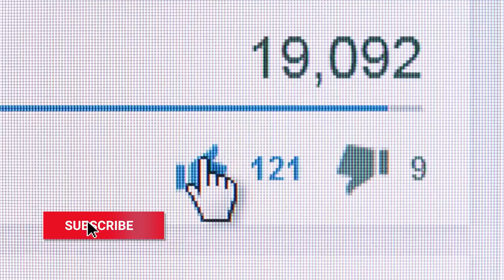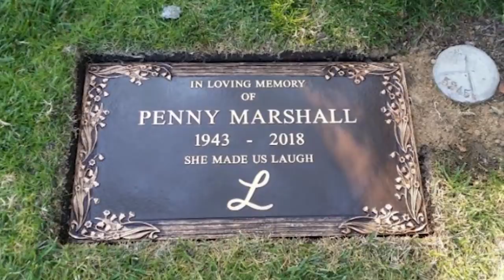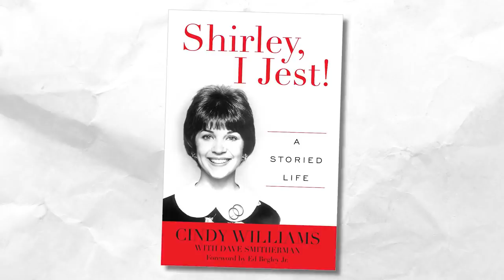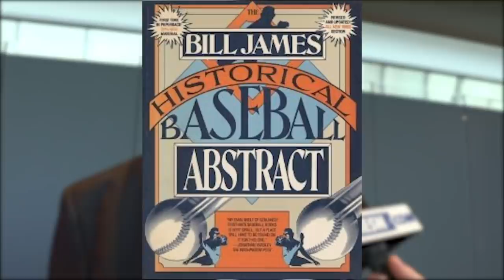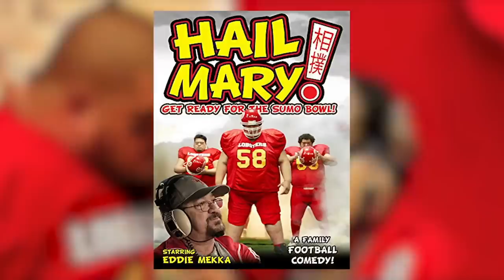LAVERNE & SHIRLEY 👭 THEN AND NOW 2021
Today, We’re gonna make our dreams come true, doing it our way. That’s right, it’s time to revisit the cast of Laverne & Shirley, the hit sitcom that followed the underdog roommates everyone wanted to have, with a friendship that was envied. Sure they had their quarrels, but it was A partnership reminiscent of the great Lucy and Ethel. The show was destined for great things, especially as a spinoff to Sunday, Monday, Happy Days. The show ended in 1983 after 8 successful seasons of blue-collar comedic gold, and thankfully a stellar cast helped it live up to its full potential.

I’m your neighborhood host Nostalgic Nick here to catch you up on the latest from the Laverne & Shirley cast.  Without further ado, nothin’s gonna turn us back now.

Cast
Penny Marshall - Laverne DeFazio
Cindy Williams - Shirley Feeney
David L. Lander - Andrew 'Squiggy' Squiggman
Eddie Mekka - Carmine 'The Big Ragoo' Ragusa
Michael McKean - Lenny Kosnowski
Phil Foster - Frank DeFazio
Betty Garrett - Edna Babish
Leslie Easterbrook - Rhonda Lee
Carole Ita White - Rosie Greenbaum
Ed Marinaro - Sonny St. Jacques
Bo Kaprall - Officer Norman Hughes
Lynne Marie Stewart - Barbara Tedesco
Harry Shearer – Announcer
Vicki Lawrence - Sgt. Alvinia T. Plout
Henry Winkler - Arthur 'Fonzie' Fonzarelli
Peter Elbling – Bum
Charles Fleischer – Chuck
John Lansing – Anthony
Julie Payne - Colonel Turner
Tracy Reiner – Carole
Bruce Kimmel - Director - T.P.
Charles Frank - Jerry Callihan
Ron Howard - Richie Cunningham
Greg Antonacci -  Hector
Ed Begley Jr. - Robert 'Bobby' Feeney
Fred Willard - Charles